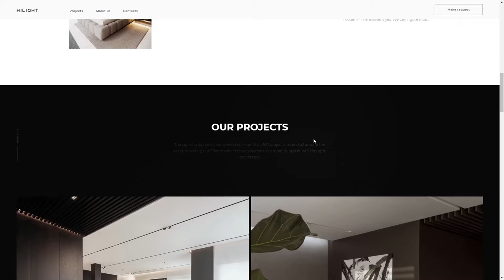HILIGHT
HILIGHT By The First The Last From Ukraine
Contemporary design studio specializing in interior design. MAKING YOUR DREAMS COME TRUE